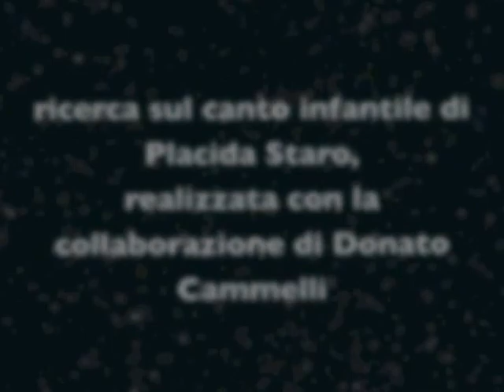Quando ero piccola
Riprese effettuate nell'ambito della ricerca condotta a Sala Bolognese da Placida Staro, A.S. 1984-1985 con la classe III media sui giochi infantili. Con la collaborazione di Donato Cammelli e la classe IV elementare.